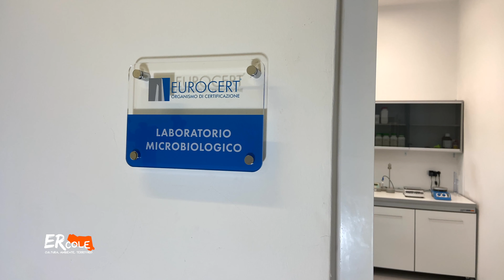Italiani divoratori di bottiglie in plastica… 💧 ma l’acqua del rubinetto è buona, analizziamola 🧪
In Italia beviamo 8 miliardi di bottiglie di plastica all’anno ma l’’acqua del sindaco’ è spesso di ottima qualità e costantemente monitorata… fino al contatore. E poi? Cosa succede fino al rubinetto? Scopriamolo 👇🏻
Laboratorio di analisi delle acque Eurocert